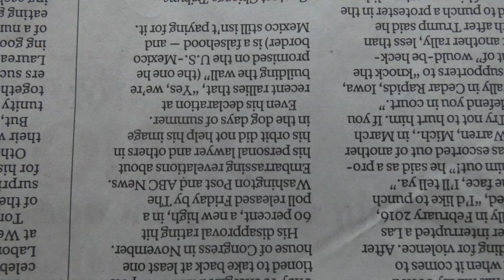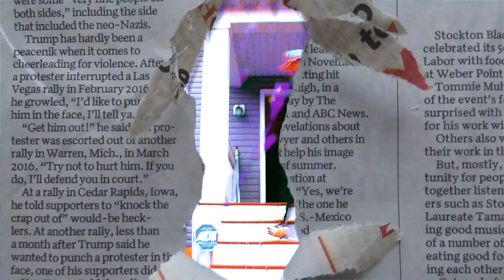CRASH RARRI - BALENCIAGA RUNNERS (Official Music Video)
As seen on Worldstar Hip Hop, Elevator and Lyrical Lemonade, CRASH RARRI's official YouTube channel is here.

Director: @tronmusic
Editor: @tronmusic

BALENCIAGA RUNNERS (PROD. BANKROLL GOTIT)